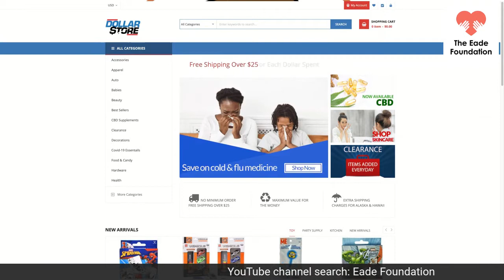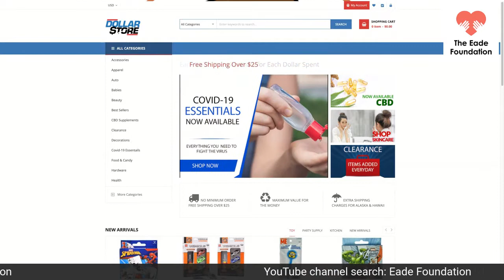Episode 22 The Chess Files: 2021 Arthur Award Winner Dr. Alexey Root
Dr. Alexey Root joins us on "The Chess Files: The Answers are Out There" to tell us about how she won the Eade Foundation's 2021 Arthur Award for Chess Excellence.  The 1989 U.S. Women's Champion, Alexey is working on her eighth book, this one is about the history of the U.S. Women's Championship.  She will use the Arthur Award, in part, to help in her research efforts.